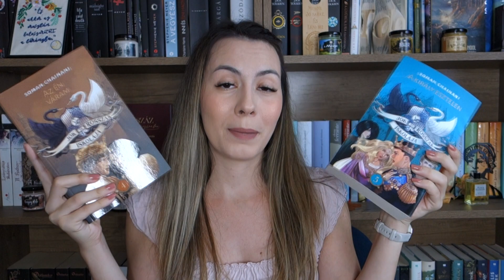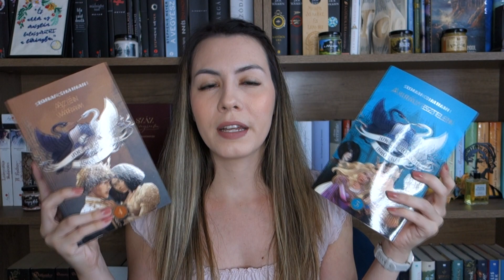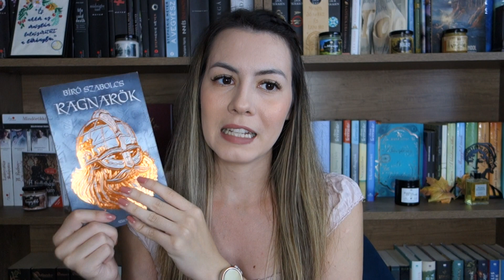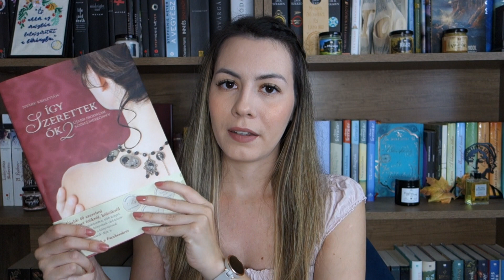Őszi TBR 🍁 + a moly.hu és ti választjátok ki az olvasmányaim | Pergamenre hányt szavak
A mai videóban már az őszre hangolódok és bemutatom, miket tervezek szeptemberben elolvasni. Ezek mellé sorsolok a mollyal még pár könyvet, amikből ti válaszhatjátok ki, mik kerüljenek be az őszi TBR listámba.

00:00 Őszi terveim
05:23 Sorsolás a moly.hu-val
08:49 Könyvek, amikre szavazhattok